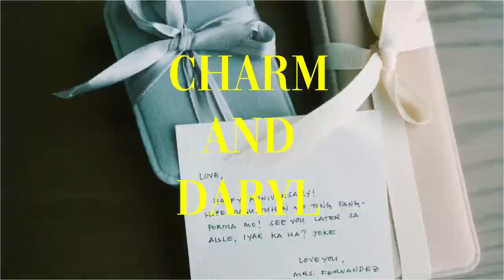Charm & Daryl | Wedding Onsite Photo Slideshow - by BambooKite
Manila Wedding
8 May 2023

Wedding Onsite Slideshow by our Photographer - BambooKite

Our Wedding Onsite Photo Slideshow ✨

Thank you to our amazing suppliers who made this day possible. We’re grateful to have you all! 🫶🏻

Venue | Whitespace Manila
Caterer | k. by cunanan catering
Preps Venue | Makati Diamond Residences
Church | St. John Bosco Parish, Makati City, Philippines
Photo | Bamboo Kite
Video | Vince Catacutan Films
Events Coordination | Imbitado Events
Bride’s HMUA | Makeup by Iya Gueco
Bride’s Gown & Groom’s Suit | Tammy Aldaba Tengco Atelier
Entourage HMUA | Franco Lee MakeUp Artistry
Entourage Gowns | Babylyn Inocencio
Wedding Cake | The Unexpected Baker
Florist | FloriStzette
Wedding Rings | La' Real Jewelry
Musician | Jholo Cabero Music
Mobile Bar | Lunavida Mobile Bar
Donut Wall | Donut Wall by Hazel
Photobooth | EpicMoments Photobooth
Host | Hosting by MON
Lights&Sounds | Anchormix Light And Sounds Rentals
Handsoaps & Room Linen Spray | SISSY CO PH
Wedding Invitation & Animated Logo | DIY by 👰🏼
Bridal Nails | CZY MNL
Bridal Robe | La Rosa Bridal
Invitation Prints | Junrhe  Printing Services
Ribbons | Chaynielaribbons
Crew Meal | Packed Gourmet
Bridal Car | Drivee Pinas